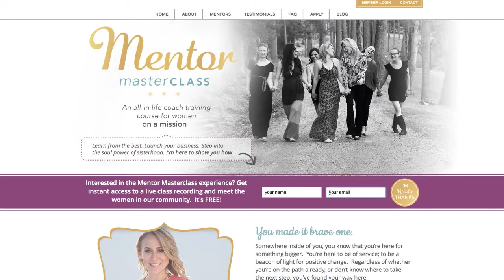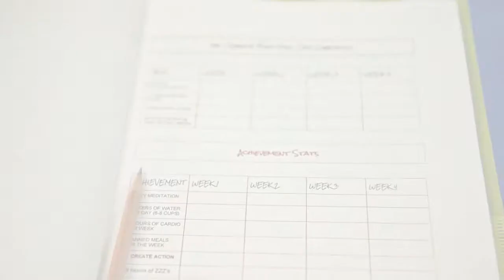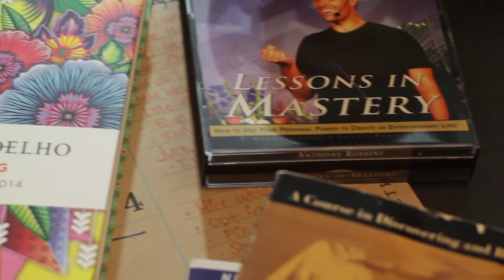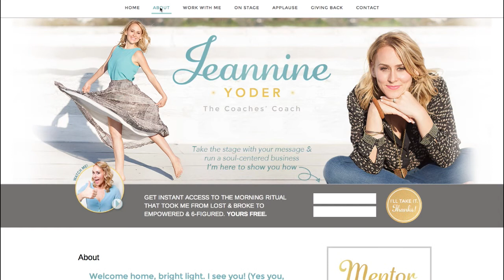Welcome to Mentor Masters Class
Welcome to Mentor MasterClass with Coach Jeannine Yoder.